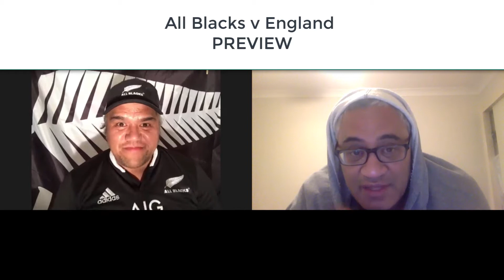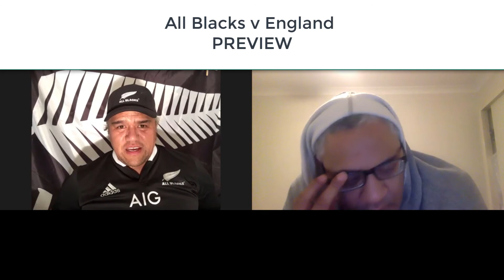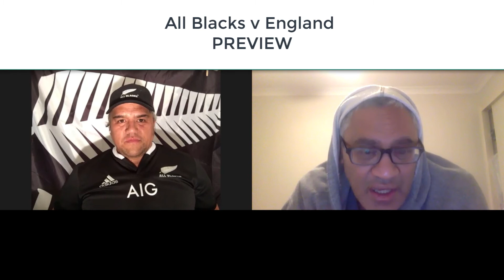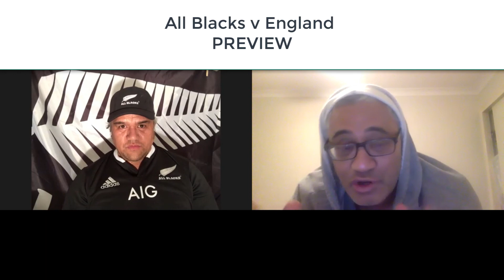Preview: All Blacks v England 2018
We discuss the big game All Blacks v England and where we belive the game well be won and lost